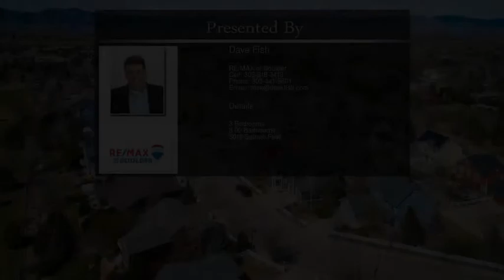3061 Red Deer Trail Lafayette CO 80026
3061 Red Deer Trail Lafayette CO 80026

Incredible opportunity to own in the coveted West End neighborhood of Indian Peaks! Quiet street with its own central park, this beautiful home sits on a large corner lot just 1 house away from Indian Peaks Golf Course. Gorgeous hardwoods throughout main level. Master suite w/ 5 pc bath + 2 beds, spacious office, plus huge finished attic space! Living room fireplace, great open kitchen & dining, wonderful yard w/ dog run! New roof, high efficiency furnace & water heater. Don't miss this one!